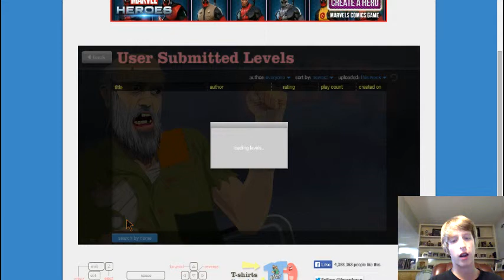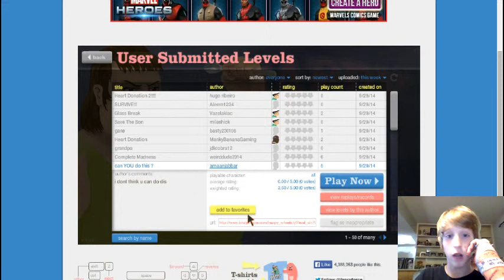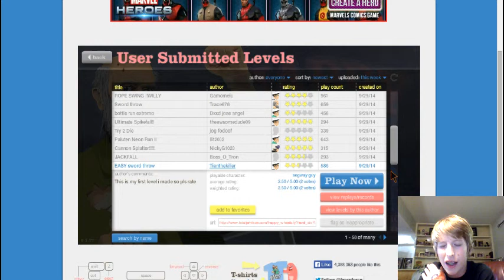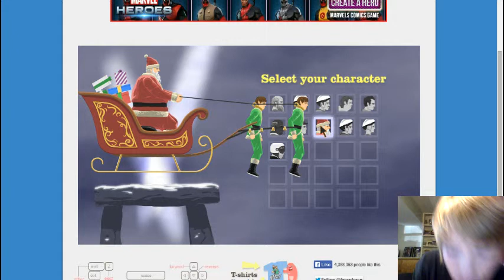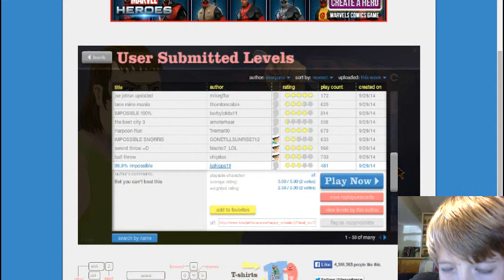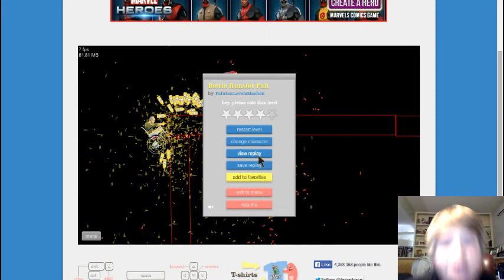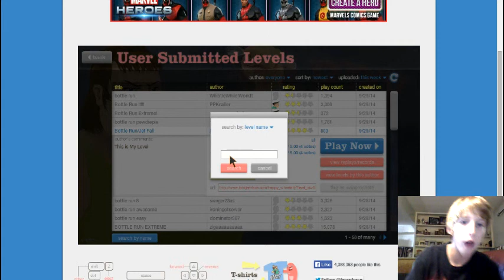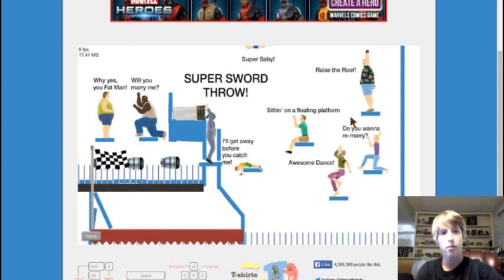Happy Wheels #3: Timmy-Kebob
Hey guys today is my second day and third video of playing Happy Wheels.